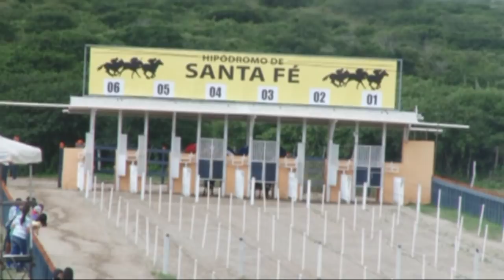1 Páreo Clas IV GP Vocidade Nordeste Bezerros pe. 14 e 15 de Abril de 2018